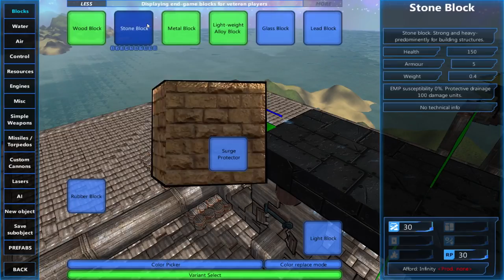From the Depths:S3 Designs 4 - Missile Array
From the Depths challenges you to build and command vehicles of your own design, from submarines to airships, in a quest to conquer a sunken world!